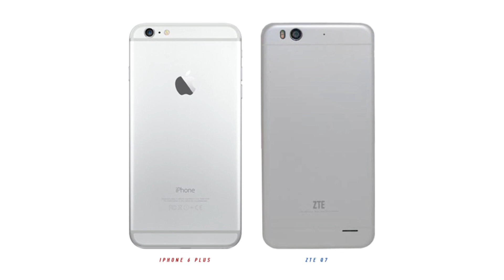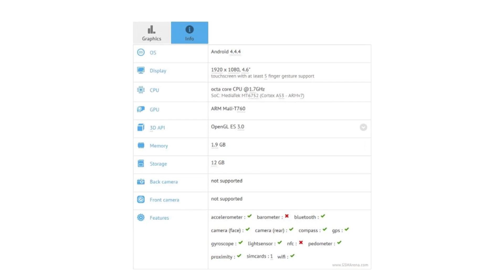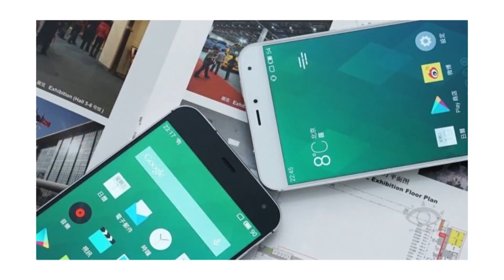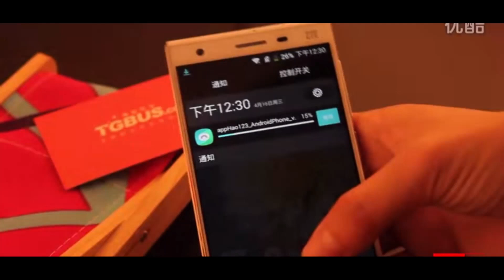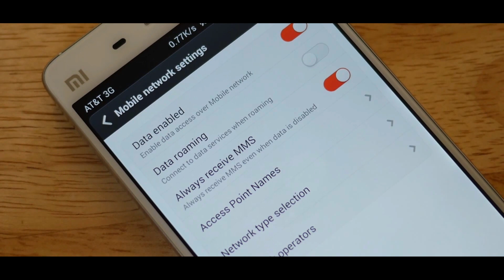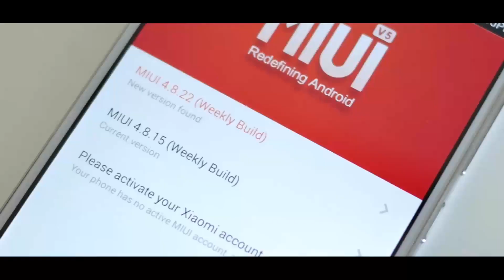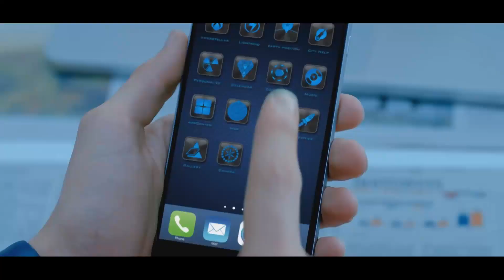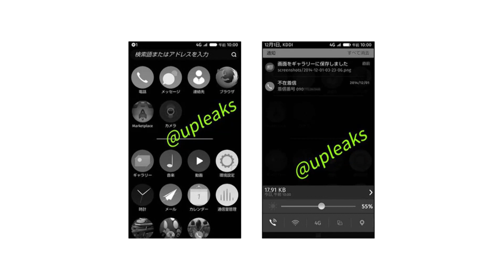Новости высоких технологий - 2 неделя Декабря, 2014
Содержание выпуска:

1) Qualcomm говорят, что проблем со Snapdragon 810 нет
2) Грядущий среднеценовой фаблет ZTE Q7 проходит TENAA
3) Nexus 5 сказал «стоп»: Google свернула производство брендированного Android-смартфона прошлого поколения
4) Meizu K52 на новых фото: 4.6″ 1080p дисплей и 64-битный чипсет за $130
5) ZTE стартовала к звездам: Компания представила на российском рынке смартфон Star 1
6) Зацените новую рекламу смарт-часов Moto 360
7) Xiaomi Mi 4 поплывет на Запад: Привлекательный Android-смартфон обрел поддержку международного стандарта сотовой связи FDD-LTE
8) Новые прикольные рекламные ролики Huawei Ascend Mate7 стравливают фаблет с Apple iPhone 6 и Samsung Galaxy S5
9) LG L25: Новый Firefox-смартфон окажется самым мощным среди товарок
10) Vivo X5 Max стал новым самым тонким смартфоном в мире
11) Xiaomi нарушает патенты Ericsson в Индии
12) SoC Qualcomm Snapdragon 810 будет поддерживать LTE на скоростях 450 Мбит/с